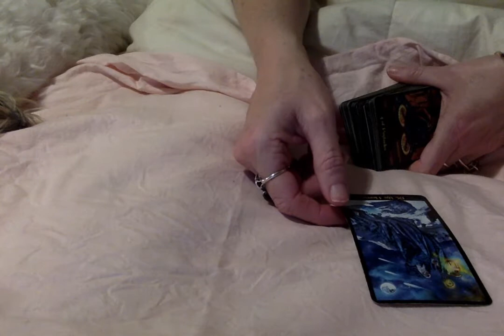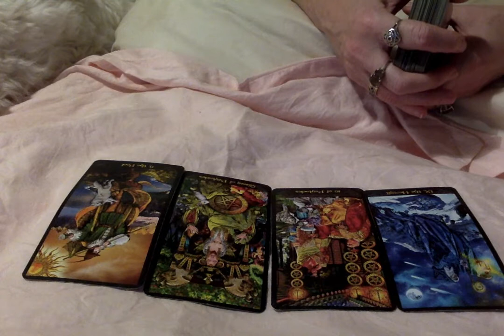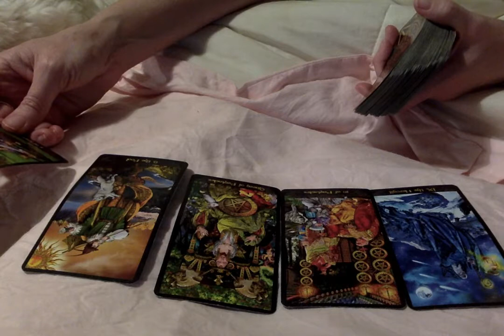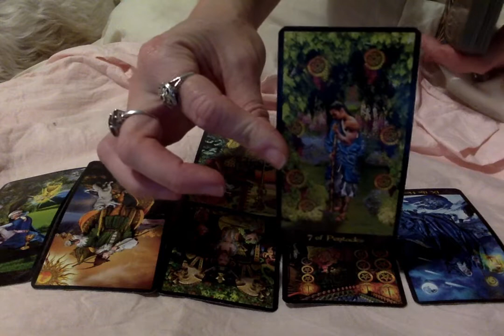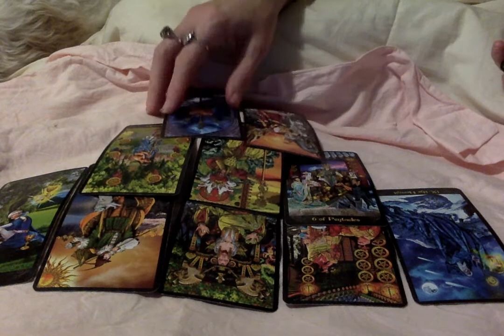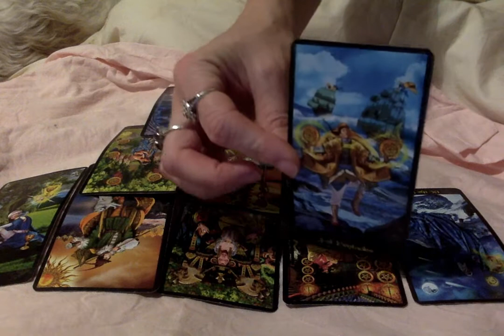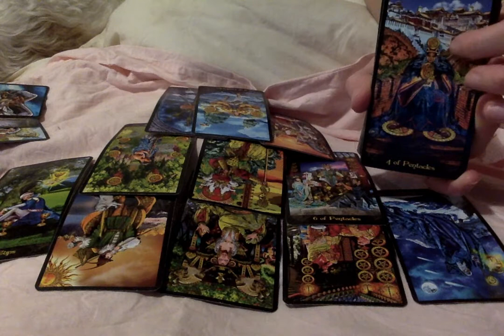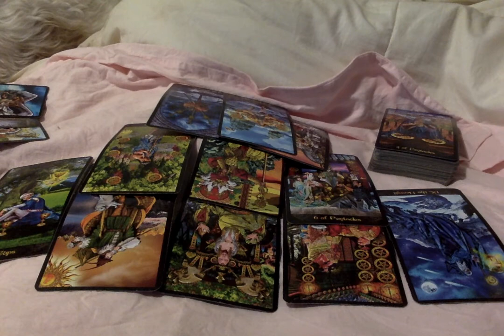Virgo September Reading 2020 An Inheritance Sets You Up For Life As You Become Your Own Boss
Family Money And An Illness Are All In Focus This Month